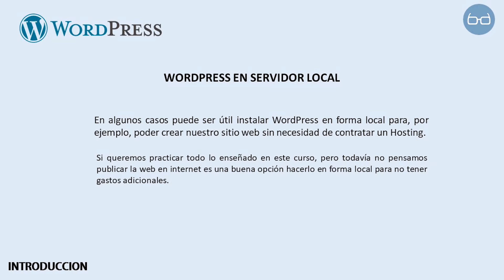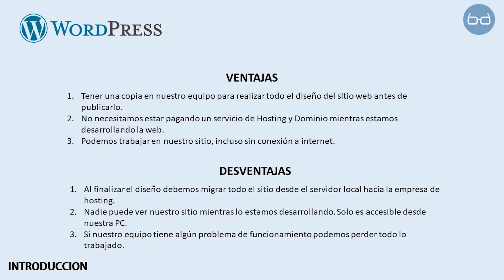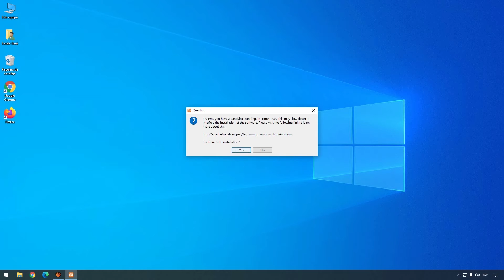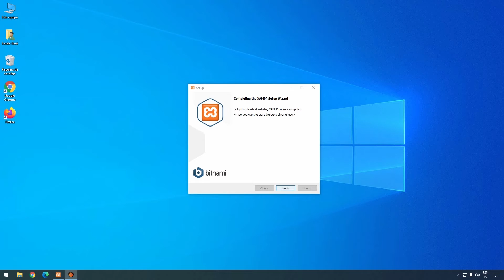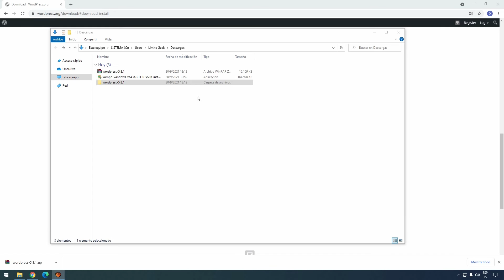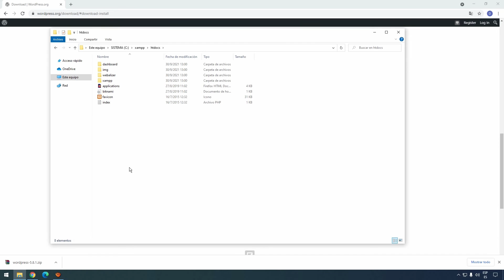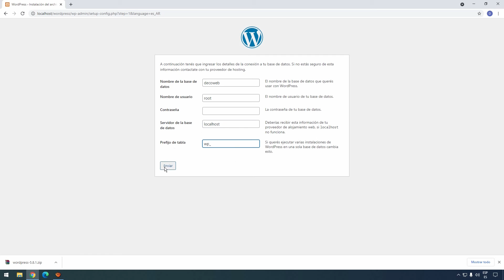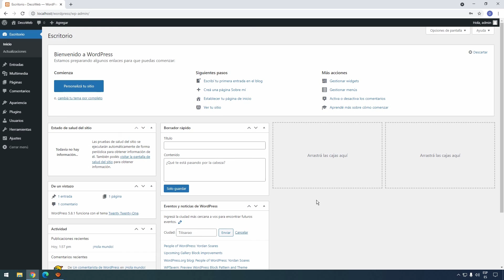#4 Instalar Wordpress en Servidor Local | CURSO: Crear Página Web Desde Cero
Curso completo de Wordpress para principiantes. Capitulo 4. Instalar Wordpress en un servidor local XAMPP.

00:00 Intro
02:33 Instalar XAMPP
04:24 Crear Base de Datos
05:20 Instalar Wordpress

💲 TE GUSTARÍA APOYARNOS? 💲